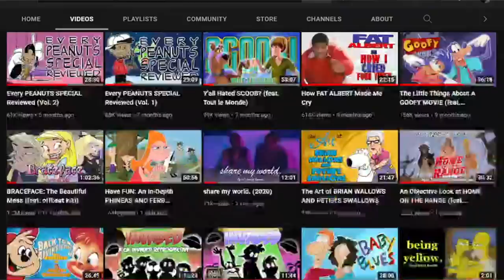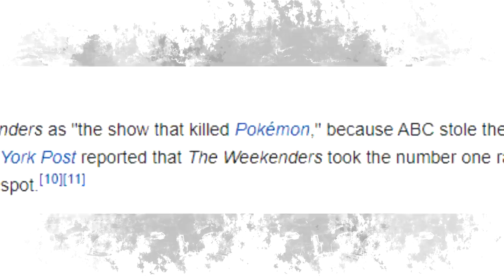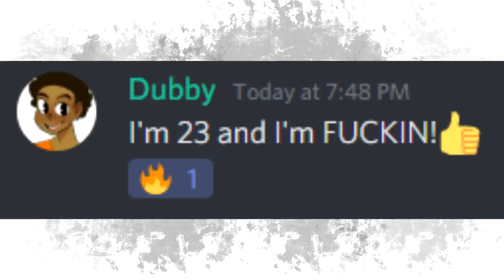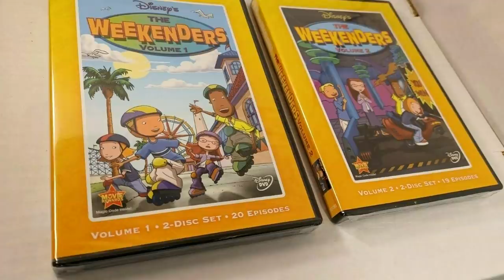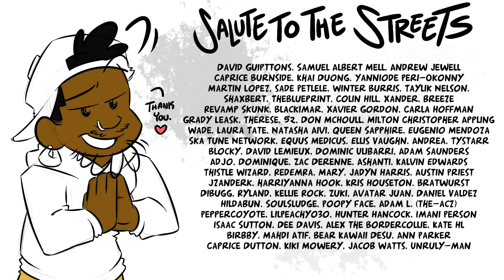Re-Living for the WEEKEND(ERS)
"Later days!"

PODCAST:
SKETCH THE RHYME